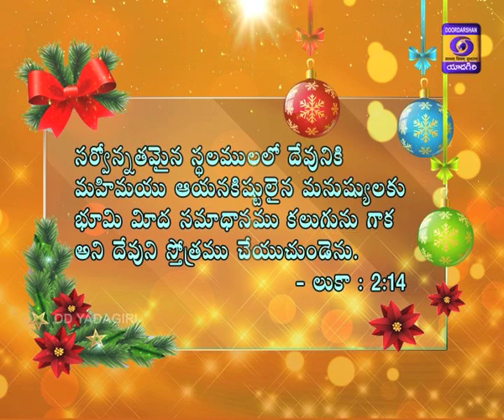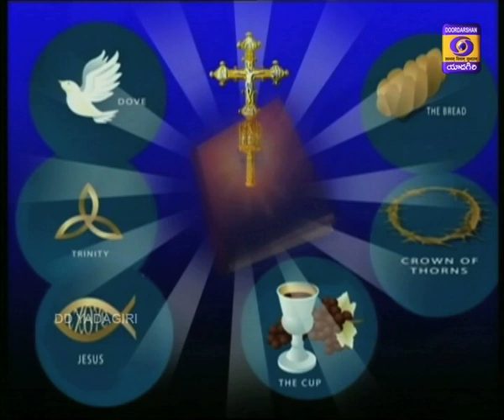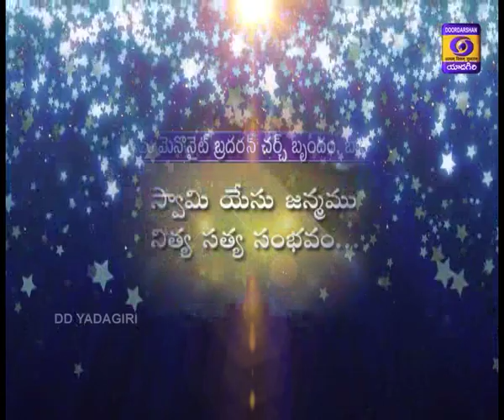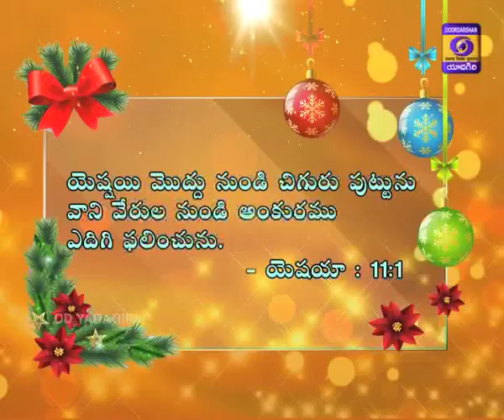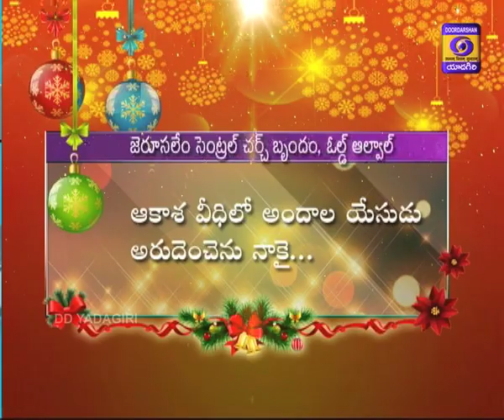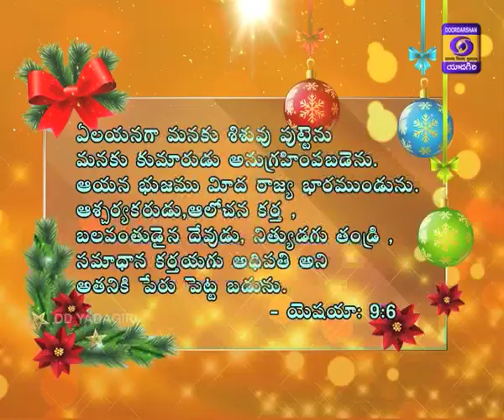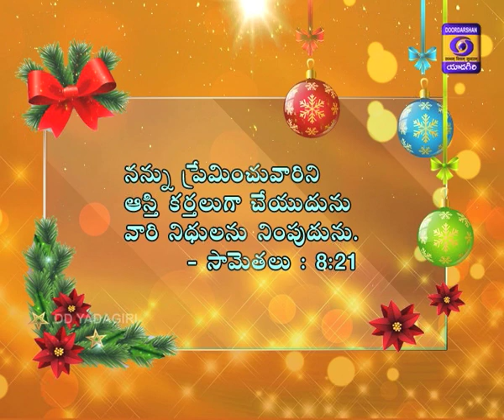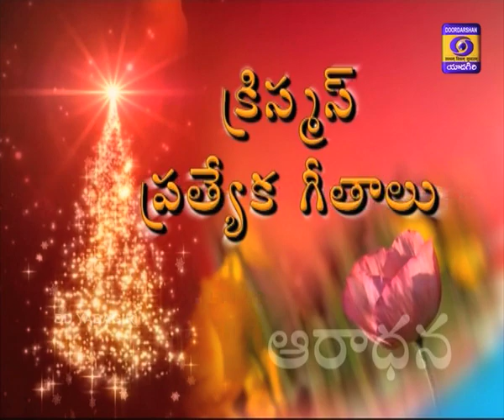Aaradhana || Christmas Special Songs || Combined Churches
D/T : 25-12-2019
Christmas Special Episode Combined Churches,
Marlyn Memorial Methodist Church, Sanath Nagar,
Bereccah Prayer House, KPHB Colony,
Centenary Methodist Telugu Church, Nampally,
Jerusalem Central Church, Old Alwal,
Elim MB Church, Balanagar.